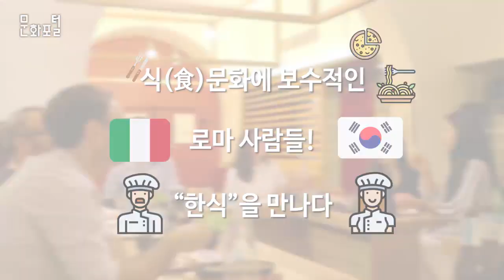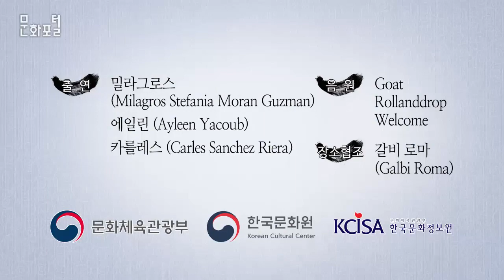[해외문화PD 기획영상] 식(食)문화에 보수적인 로마 사람들! "한식"을 만나다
문화포털 문화PD 블로그▽

내레이션(자막) ] 미식의 나라로 알려진 이탈리아! 특히 보수적인 로마 사람들은 아직 한식에 대한 시도를 ‘특별한 날 용기 내어 보는 음식’ 정도로 여기고 있다.

현장음 ] 우리 짠 ~ 할까 ? 응 ~

제목 : 식 ( 食 ) 문화에 보수적인 로마 사람들 ! “ 한식 ” 을 만나다

인터뷰(자막) ]

답변. Deukuoo / ‘요리사’

Hi everyone, i’m Deukuoo Ferretti Min. I’m the owner of the Galbi restaurant in rome. I’m half-Korean and half-Italian because my mother is Korean and my father is from Rome. I was born in Rome actually.

I was interested in trying something different in Rome. because Rome is very traditional and the concept of food in Rome belongs to our roots and to our cuisine, but it is something very local. So it is very difficult to bring different cultures in Rome. because it is not easy to convince the Romans to eat something different from their food.

안녕하세요, 저는 덕우 페레티 민입니다. 저는 로마 Galbi 식당을 운영하고 있습니다. 저는 로마에서 태어났고, 어머니가 한국인 그리고 아버지가 이탈리아인입니다.

저는 로마에서 무엇인가를 다르게 도전하는 것에 관심이 있었는데요. 왜냐하면 로마 사람들은 매우 전통적이며 현지 음식 문화에 보수적입니다. 그래서 다른 문화를 로마에 적용하는 것은 매우 어려운 일인데요. 왜냐하면 로마 사람들에게 로마 음식과 다른 음식을 가져와 도전해보라고 하는 것은 쉽지 않기 때문입니다.

내레이션(자막) ] 이 짧지만 흥미로운 여행에 초대된 친구들! 만나볼까요?

현장음 ( 자막 ) ] Hello. Hi. Buonasera. I would love to introduce myself because you are here today to try my expression of Korean food from a guy of second generation, half-Korean and half-Italian. I am trying to introduce this culture, Korean culture in our culture, the Italian culture. It’s a hard work, considering that we have very different habits in cooking or eating food.

안녕하세요, 새로운 방식으로 한식을 먹으러 온 여러분들을 환영합니다. 저는 한국 문화와 이탈리아 문화를 섞은 식( 食 )을 소개하려고 합니다. 우리의 의식주 문화가 다른 것을 생각해보면 이것은 어려운 일이라고 생각합니다.

인터뷰(자막) ] Deukuoo / ‘요리사’

I know very well the table habits and food habits of the Roman people, and maybe not my father’s generation but my generation is ready to enjoy this food. Because it is something that belongs to people who are open-minded, maybe people that traveled a little bit, and maybe they are much more ready than my father for this kind of experience. The traditional and very close-minded behavior of the Roman people. They are very confident with their food, but with different food, it’s not very easy, but nowadays, my generation is ready.

저는 로마 사람들의 식( 食 )문화를 잘 알고 있기 때문에 아버지 세대는 아니어도 제 세대는 한식을 즐길 준비가 되어 있다고 생각합니다. 왜냐하면 사람들이 전보다 좀 더 여행을 많이 다니고, 아버지 세대보다는 이런 경험을 하는 것에 있어서 사람들의 생각이 열려있습니다. 로마 사람들은 전통적이고 보수적입니다. 이들은 로마 음식에 매우 자부심을 가지고 있어서 다른 음식을 접하는 일은 쉽지 않지만 제 세대는 받아들일 준비가 되어있습니다.

인터뷰(자막) ] 프란체스카 (Francesca)

Korean cuisine is sharing. It’s a sharing activity because you have lots of plates to share with your family, your friends. And you talk a lot while eating, so it’s a nice experience.

저에게 한국 음식이란 나눔입니다. 왜냐하면 많은 음식들을 가족 그리고 친구들과 나누기 때문입니다. 그리고 먹는 동안 많은 이야기를 하며 좋은 경험을 나눕니다.

인터뷰(자막) ] 알레산드로 (Alessandro)

I think it’s a journey. because you try different tastes and it’s like meeting new people everyday. I don’t know, this escalation from sweet, bitter, and spicy food, it’s like that, a journey.

저에게 한국 음식이란 여행입니다. 왜냐하면 음식들의 다른 맛을 보는 것이 마치 새로운 친구를 매일 만나는 것과 같기 때문입니다. 단 맛부터 쓴 맛 그리고 매운 맛으로 단계가 있는 것이 마치 여행 같습니다.

인터뷰(자막) ] 줄리아 (Giulia)

For me, Korean cuisine is an experience. In Italy, we tend to eat, the first plate, and then the second, and then the dishes ? not together, but in Korea, you can mix everything and it’s a delicious experience.

저에게 한국 음식이란 경험입니다. 이탈리아 식( 食 )문화는 음식이 함께 나오지 않고 전식, 본식 순서대로 음식이 나오는데, 한식은 음식을 섞을 수도 있어서 달랐고 맛있는 음식을 먹어본 경험이었습니다.

인터뷰(자막) ] 알도 (Aldo)

Korean cuisine is very spicy but it is very delicious. Today, we tried something wonderful, like Kimchi, burning something inside your body, like a passion.

저에게 한국 음식은 아주 매웠지만 맛있었어요. 오늘 우리는 김치와 같은 신기한 음식을 시도하였는데요, 몸 안에서 마치 열정이 불타오르는 것처럼 열이 났습니다.

“Convince” like Italians to introduce to their habits to eat Korean food maybe every week. So my goal is, I’m trying to make Korean food something very easy to approach.

For me, Korean food is my mom. Because she started everything. I started cooking because my mom was so in to the food with me. She did not force me to eat, but eating was like something so important for our family. That’s why I decided to cook and become a chef. So for sure, everything started with my mom.

이탈리아 사람들에게 매주 한번은 자연스럽게 한식을 먹는 것이 습관이 될 수 있게 한식을 소개하는데요. 그래서 저의 목표는 한식을 매우 쉽게 접할 수 있도록 만드는 것입니다.

저에게 한국 음식은 어머니입니다. 왜냐하면 그녀가 모든 것을 시작했기 때문입니다. 제가 요리를 시작하게 된 것은 저의 어머니가 음식을 만들 때 저를 항상 생각했기 때문입니다. 어머니가 음식을 먹으라고 강요하진 않았지만, 먹는 것은 우리 가족에게는 중요했어요. 그래서 제가 요리하기로 결심하고 요리사가 된 이유기도 하고요. 저는 모든 것의 시작은 어머니와 함께했다고 확신합니다.